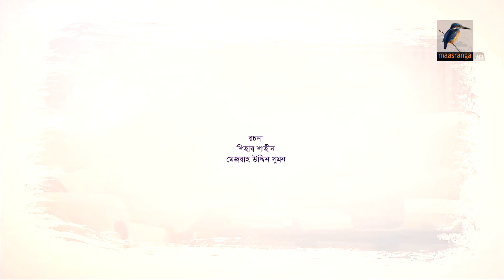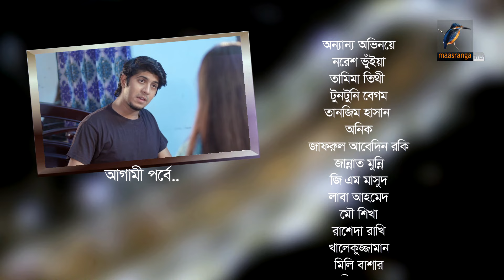Bemanan | EP 08 | Tawsif Mahbub, Tasnuva Tisha, Mousumi | Shihab Shaheen | New Bangla Natok 2019